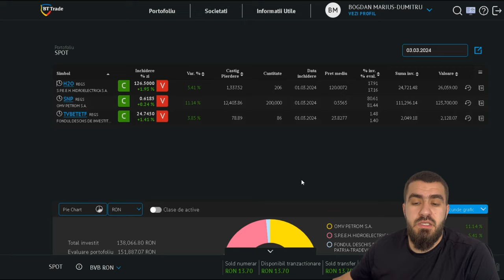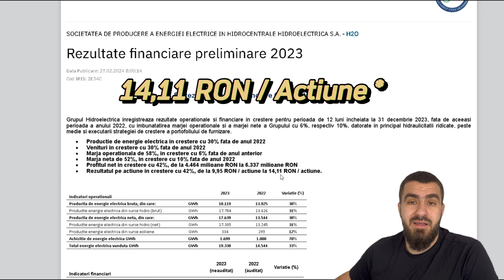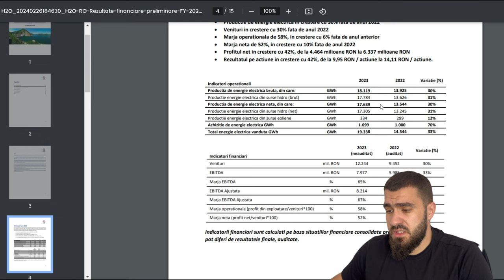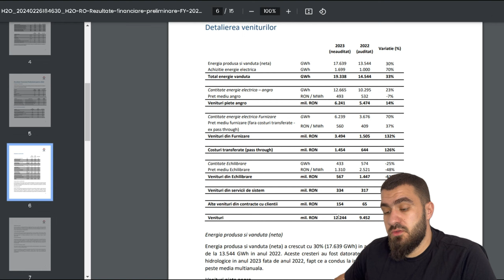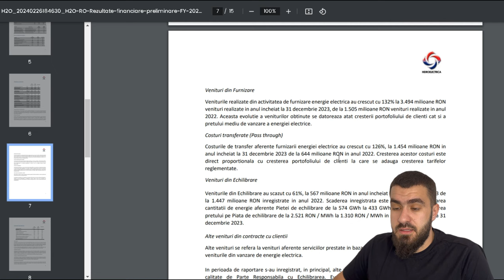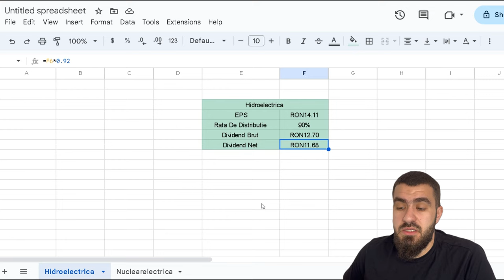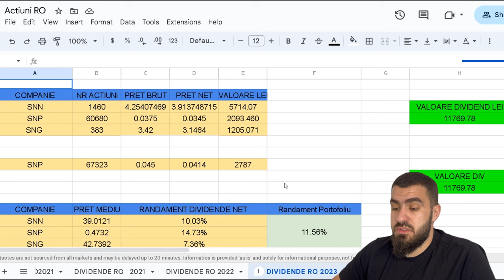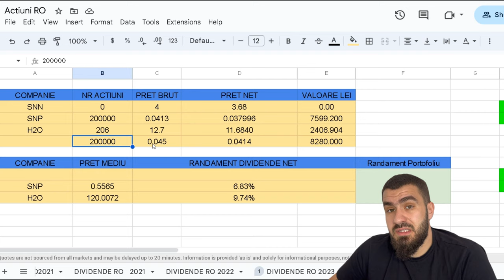Dividend Hidroelectrica in 2024 ! 12.7 Lei / Actiune ?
In videoclipul acesta  ne uitam peste raportul anual 2023 .

Calculam impreuna sa vedem ce dividend o sa distribuie Hidroelectrica !

Descoperă cărțile care mă ghidează în dezvoltarea personală și financiară:
Cel mai bogat om din Babilon :